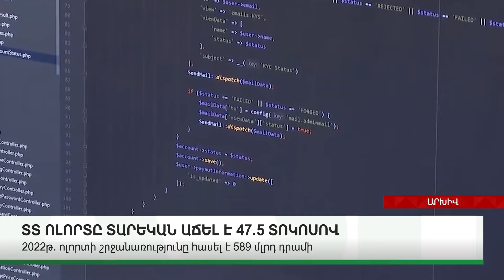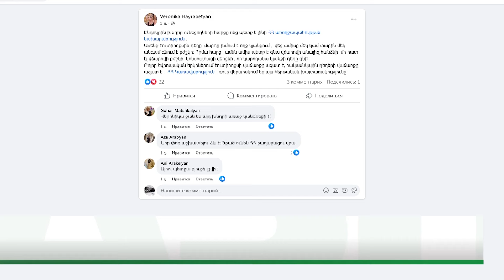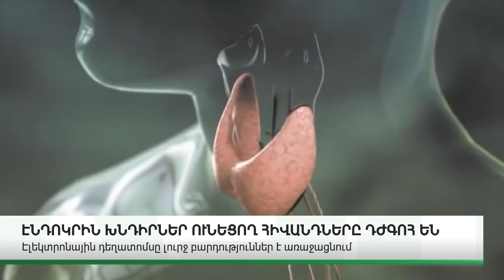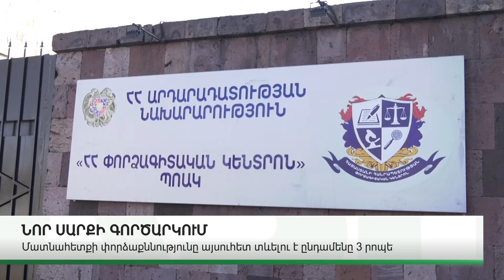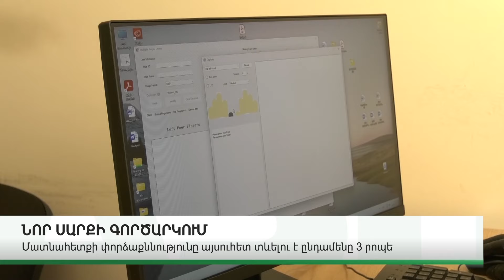ԿԱՐԵՎՈՐ ԼՈՒՐԵՐ 05.03.2024Թ.